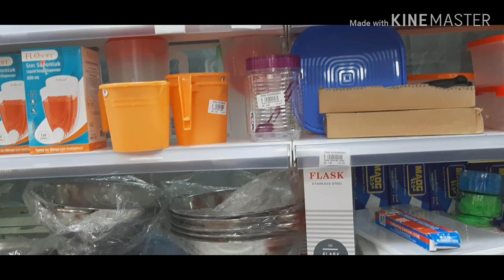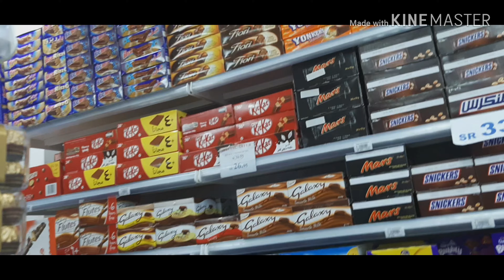Al dana mall | Seiko Dammam Saudi Arabia | Filipino market | Sissy Rhodz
Hi guys! Here we are again! if you're not familiar in Dammam hope this video video will help you for finding stuff like musical instrument, filipino foods, filipino restaurant, clothes, bags, shoes and lot more! 😘